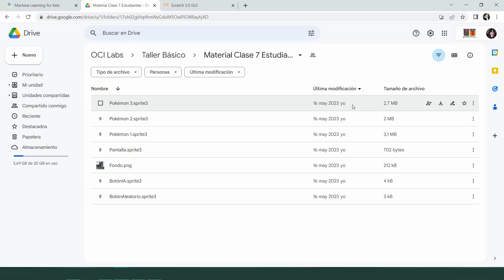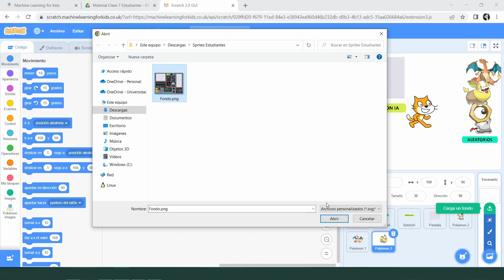Taller Básico - General | Subir Objetos y Fondos en Scratch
En esta cápsula les enseñaremos a subir objetos y fondos a un proyecto de Scratch.